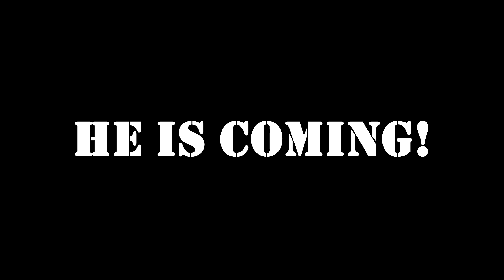Kozuki Oden! HE IS COMING! (One Piece) - Canal Piratas OP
preciso dizer algo mais?.